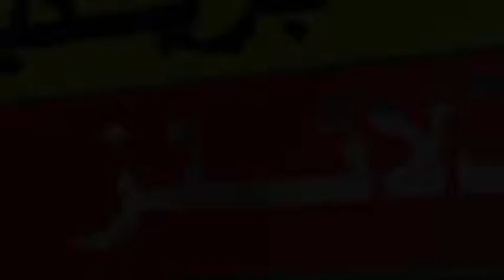Warburton Police 10News HD